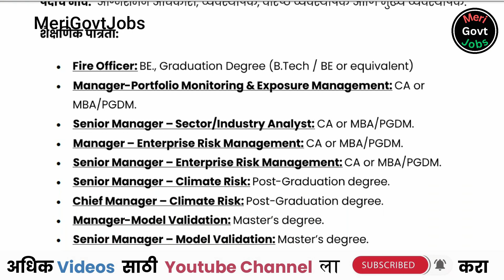बैंक ऑफ बड़ौदा | Bank of Baroda | BOB Bharti | Bank of Baroda Recruitment | MGJ